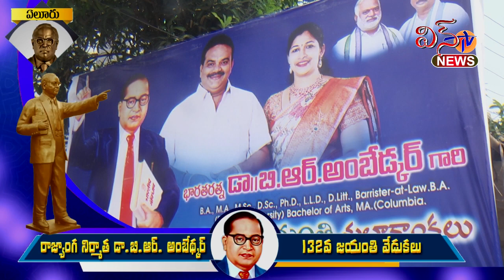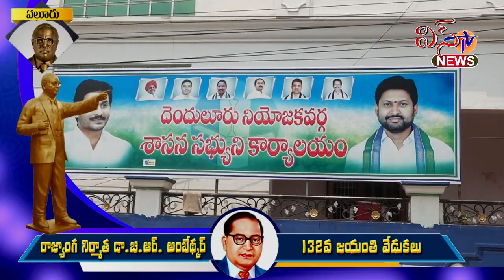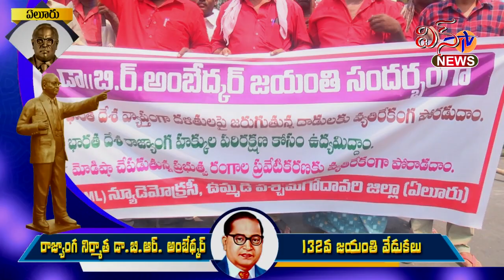WIN TV NEWS 14 4 2023